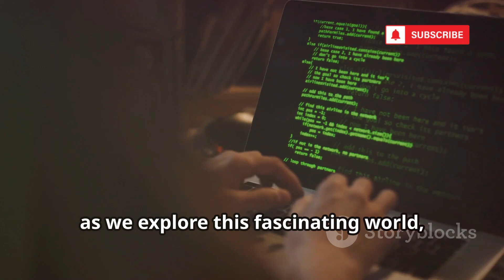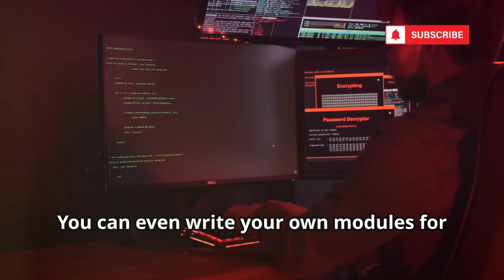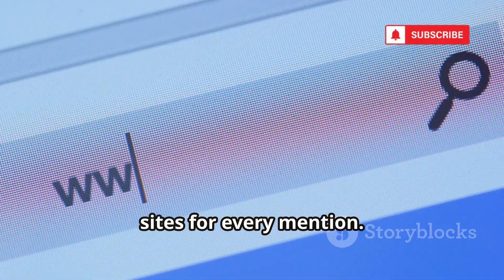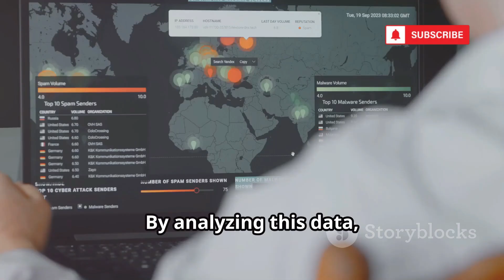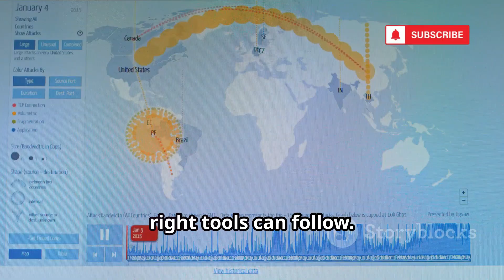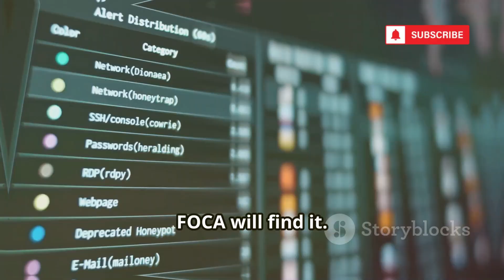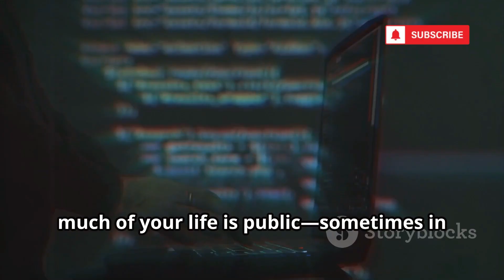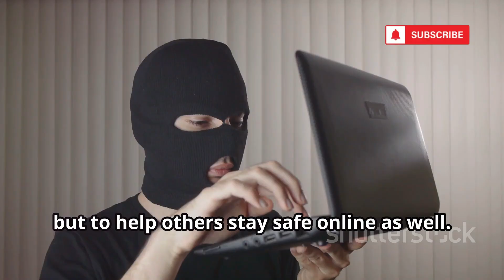10 New OSINT Tools To Track You Down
10 New OSINT Tools To Track You Down

Discover the hidden world of OSINT tools and learn how your digital footprint can be mapped, analyzed, and even exploited. This video explores powerful open-source intelligence platforms like Maltego, SpiderFoot, Shodan, TheHarvester, Creepy, Sherlock, Social-Searcher, FOCA, and the OSINT Framework. See how these tools transform scattered public data into detailed personal profiles, reveal online vulnerabilities, and raise urgent privacy concerns. Understand the dual nature of OSINT—empowering cybersecurity experts while posing risks if misused. We’ll also share essential tips for safeguarding your personal info and minimizing online exposure.
OUTLINE:
00:00:00
The Digital Breadcrumbs We All Leave Behind

00:00:50
The Relationship Mapper

00:01:25
The Automated Detective

00:02:03
The Hacker's Framework

00:02:41
The Search Engine for Everything

00:03:18
Reaping a Digital Harvest

00:03:53
The Social Media Stalker

00:06:05
Finding You Across the Web

00:06:38
The Real-Time Social Listener

00:07:09
Finding Clues in Your Files

00:07:42
The Master Index

00:08:14
Your Digital Shadow